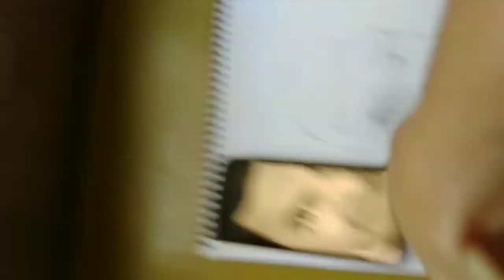Mr. Bean timelapse drwing video by me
How do you like it plz tell in comment